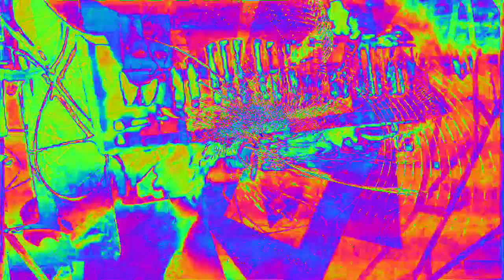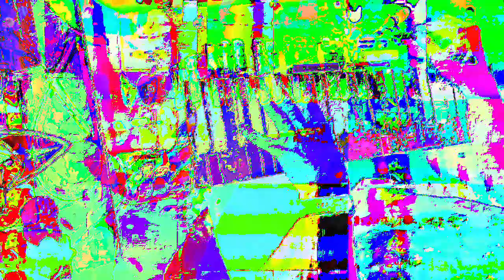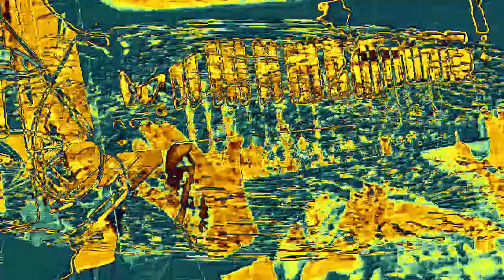Movie 23 02 15 17h00m40s 6:06 minute videos mixed performance. *Photosensitivity Warning*